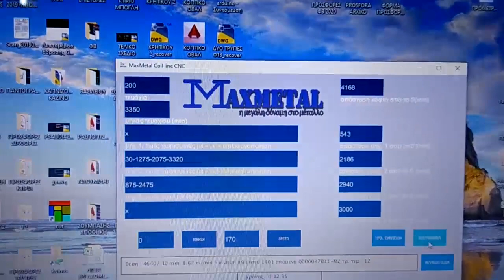MAXMETAL βάσεις φωτοβολταϊκών - γραμμή παραγωγής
Fully automated Custom made coil line - computer controlled, (CNC) coordination of 6 machines to produce the separate solar panel rack components, with the ability to add at least 8 more machines. The current coil line length is just 8meters long.
Πλήρως αυτοματοποιημένη Γραμμή παραγωγής βάσεων φωτοβολταϊκών συστημάτων κατά παραγγελία για την Η γραμμή συγχρονίζει με την καθοδήγηση Η/Υ 6 μηχανήματα με τη δυνατότητα προσθήκης σε αυτήν τουλάχιστο 8 ακόμα μηχανημάτων, σε πολύ μικρό ανάπτυγμα. Συνολικό μήκος γραμμής 8μ.